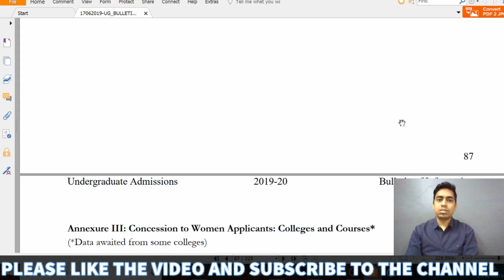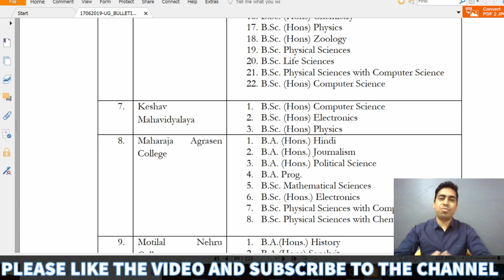Relaxation (Concession) to Girl Students in DU admission 2019 | Educademy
Hello everyone in this video we have talked about the relaxation (concession) given to girls students in DU admission 2019 . In Delhi university at present there are 23 colleges which are giving relaxation to girl students in cutoff for under graduate courses of 1%.

For all those colleges which are giving these deductions I have given a link to download the list of these colleges .  However colleges are not giving this deduction for every course there is a list of courses for which they are giving this deduction.  The  list contains the name of all such colleges and all such courses in that college for which you will get get this deduction.  hope you will find it useful if you know any girl candidate who is  trying to get admission in Delhi University, let her know about this concession (relaxation).
Benefits to girls in DU admission
Advantage to girls in DU
Relaxation in DU cutoff

If you need any other information related to Delhi University you can check out following links.